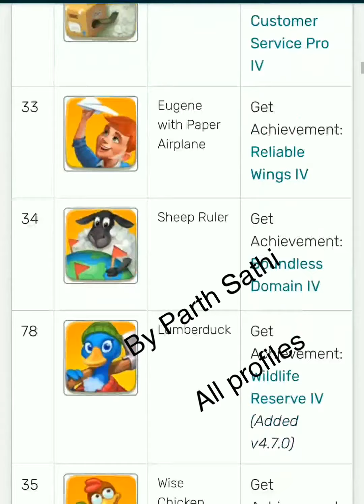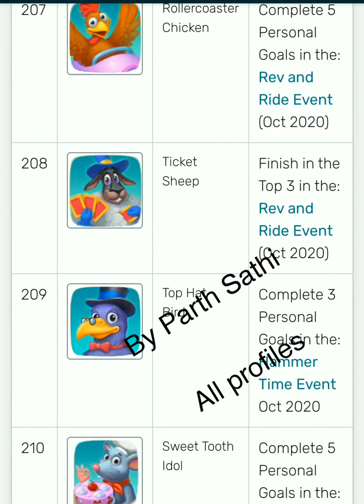Township game all Types of Profile (Covered by me) 😁😁